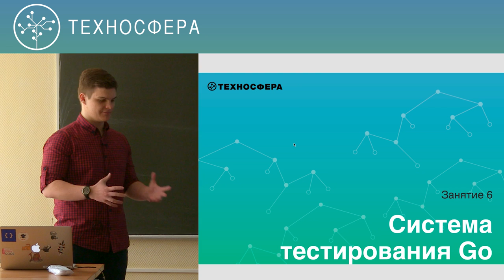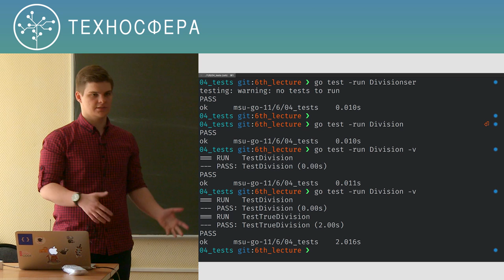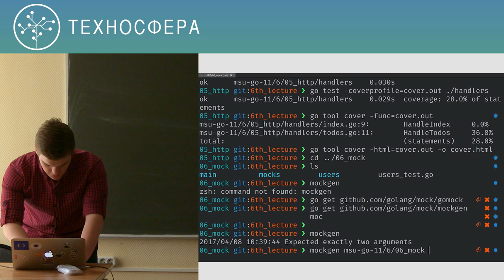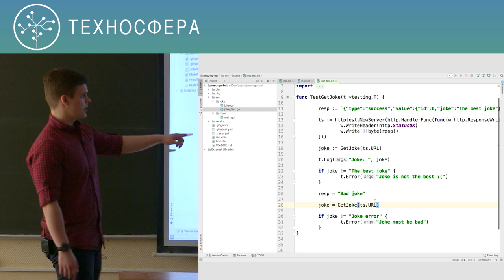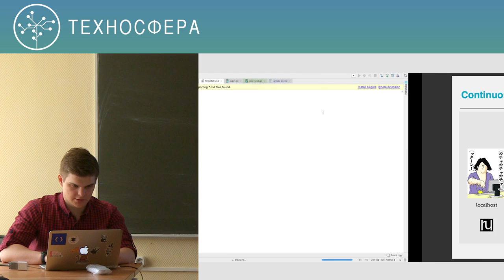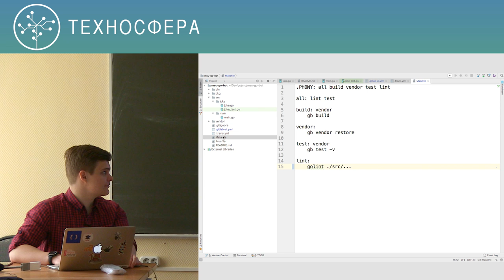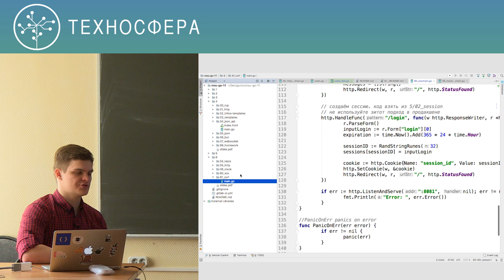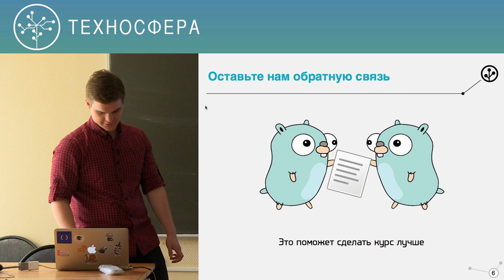6. Программирование на Go. Система тестирования | Технострим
«Техносфера Mail.ru Group» при ВМК МГУ.
Курс «Программирование на Go» (весна 2017).
Лекция № 6.